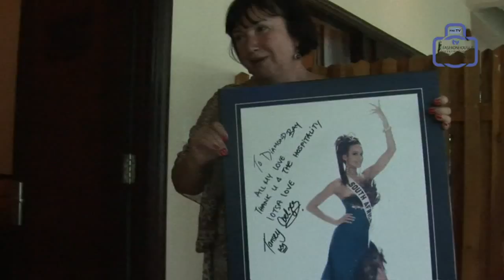FHI-TV IRINA PRIVALOVA FHI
Hontamresort 5*
FASHION HOUSE INTERNATIONAL -- это союз творческих людей и единомышленников, который дает уникальную возможность молодым дарованиям проявить себя.
Международный Форум Моделей, Талантов и Дизайнеров
FASHION HOUSE INTERNATIONAL - это площадка, созданная для открытия и продвижения новых лиц и талантов в мире моды и шоу-бизнеса в России и за рубежом.  FHI-TV IRINA PRIVALOVA